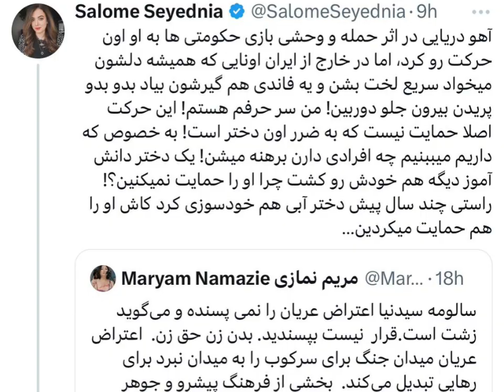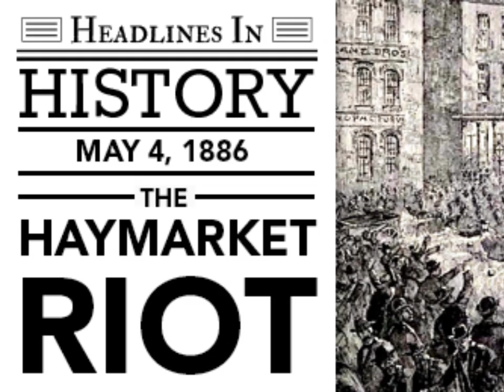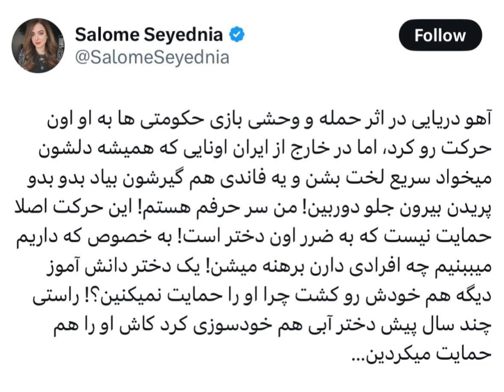Maryam Namazie's second reply to Salome Seyednia on Ahoo Daryaei and Nude Protest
پاسخ مجدد به سلومه سیدنیا در مورد تویتشون علیه اعتراض عریان.
تفاوت در برخورد به اعتراض عریان  از اسلام زدگی شماست.
Salome Seyednia